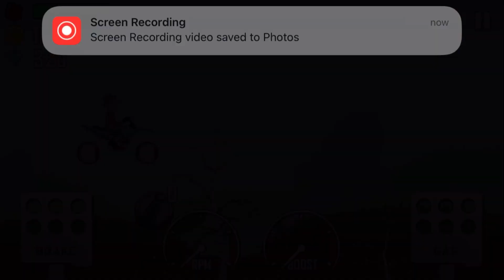Hill Climb Racing+ - Gameplay Walkthrough Part 70 (Apple Arcade)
APP DESCRIPTION

Hill Climb Racing+ - Paid

The original timeless classic: Hill Climb Racing is now available on Apple Arcade! Race your way uphill in this physics based driving game, playable offline!

Meet Bill, the young aspiring uphill racer. He is about to embark on a journey that takes him to where no ride has ever been before. With little respect to the laws of physics, Bill will not rest until he has conquered the highest hills up on the moon!

Face challenges in unique hill climbing environments with a wide variety of cars to choose from. Gain prizes from daring tricks and collect coins to upgrade your car and travel further distances. Watch out though - Bill's neck is not what it used to be when he was a kid! And his good old gasoline crematorium will easily run out of fuel.

Features:

New Content

We are still actively developing Hill Climb Racing+ and adding new vehicles, new stages and new content!

Unique Vehicles

Get behind the wheel of a wide variety of different vehicles. From the iconic Hill Climber to bikes, race cars, trucks and even some outlandish vehicles such as the creepy Carantula! Half car, half tarantula, do you dare drive it?

Play Offline

Race offline whenever and wherever you want!

Wacky Stages

Each stage in Hill Climb Racing+ is a unique challenge for you to overcome with vastly different terrains and styles. How far can you reach in each stage?

Unlock and Upgrade

Tune up and fix your dream vehicle with custom parts, skins and upgrades!

Simulated Physics

We worked hard on creating a one of a kind in-game physics system where your vehicles will react to the terrain in a unique manner, can you use this to your advantage and conquer the hills?

Daily challenges and events

Tackle the daily challenges and events to earn epic rewards!